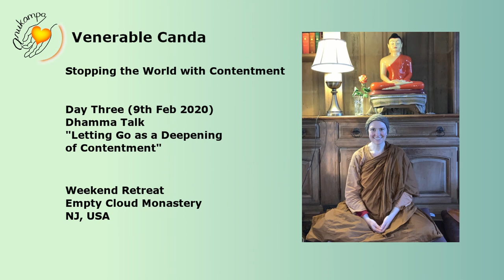7. Ven Canda: Letting Go As A Deepening Of Contentment - Dhamma Talk, 9 Feb 2020